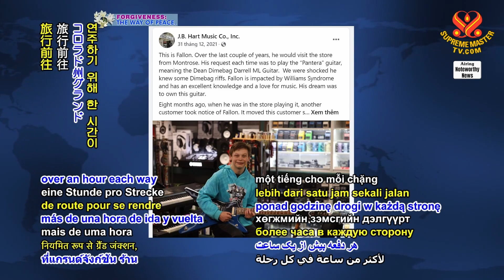1651 NWN 6 Good Samaritan purchases guitar for specially abled child in United States 1080p